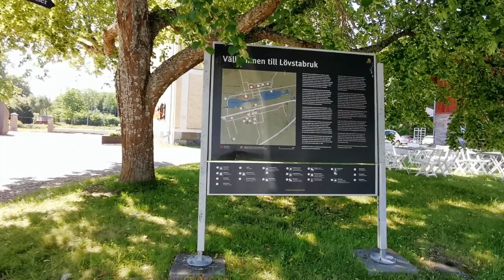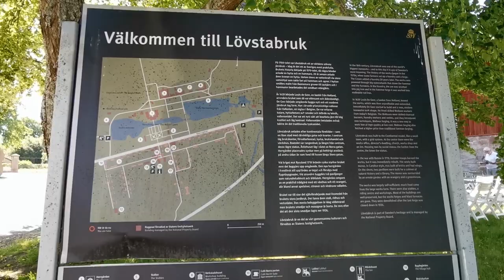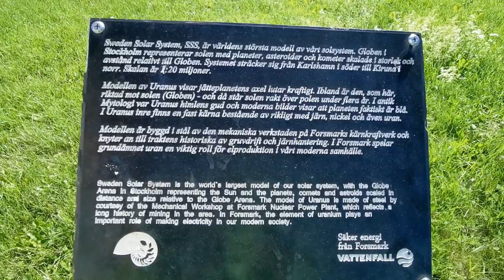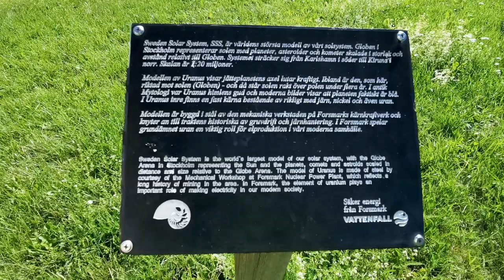URANUS - Mini Solar System in Sweden. URAN - Mini Solar System w Szwecji.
URANUS - Mini Solar System in Sweden. @F-Frytek

The Sweden Solar System is the world's largest permanent scale model of the Solar System. The Sun is represented by the Avicii Arena in Stockholm, the second-largest hemispherical building in the world. The inner planets can also be found in Stockholm but the outer planets are situated northward in other cities along the Baltic Sea. The system was started by Nils Brenning, professor at the Royal Institute of Technology in Stockholm, and Gösta Gahm, professor at the Stockholm University. The model represents the Solar System on the scale of 1:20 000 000, i.e. one metre represents 20,000 km.

URANUS

Uranus- located 125 km (77 mi) from the sun (Globen) (2.6 m (8 ft 6 in) in diameter) was destroyed and a new model was reconstructed behind the Stora warehouse in Lövstabruk in 2012. This is an outdoor model made of blue steel bars. The planet's rotation axis is marked in red.

URAN - Mini Solar System w Szwecj

Szwedzki Układ Słoneczny to największy na świecie model Układu Słonecznego w stałej skali. Słońce reprezentuje Avicii Arena w Sztokholmie, drugi co do wielkości półkulisty budynek na świecie. Planety wewnętrzne można również znaleźć w Sztokholmie, ale planety zewnętrzne są położone na północ w innych miastach nad Morzem Bałtyckim. System został zapoczątkowany przez Nilsa Brenninga, profesora Królewskiego Instytutu Technologii w Sztokholmie i Göstę Gahma, profesora Uniwersytetu Sztokholmskiego. Model przedstawia Układ Słoneczny w skali 1:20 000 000, czyli jeden metr odpowiada 20 000 km.

URAN

Uran - położony 125 km (77 mil) od słońca (Globen) (o średnicy 2,6 m (8 stóp 6 cali)) został zniszczony i w 2012 roku zrekonstruowano nowy model za magazynem Stora w Lövstabruk. Jest to model zewnętrzny wykonany niebieskich prętów stalowych. Oś obrotu planety zaznaczona jest na czerwono.